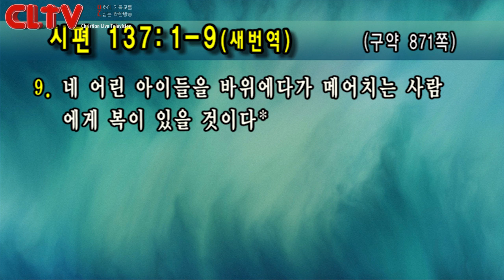CLTV 파워메시지ㅣ2019.8.18 주일설교ㅣ선한목자교회(유기성 목사)ㅣ'오직 하나님만 노래하리라!'